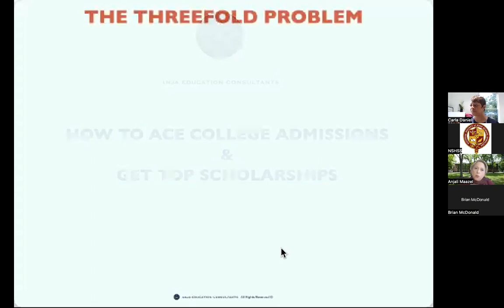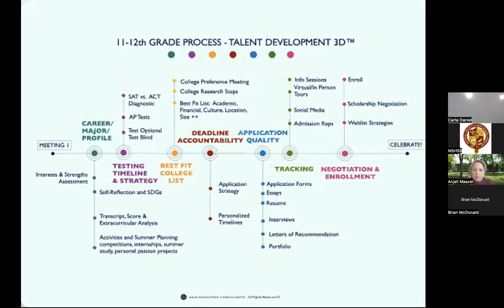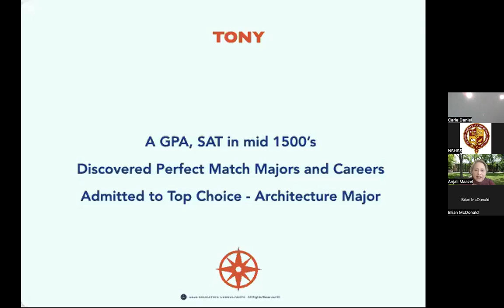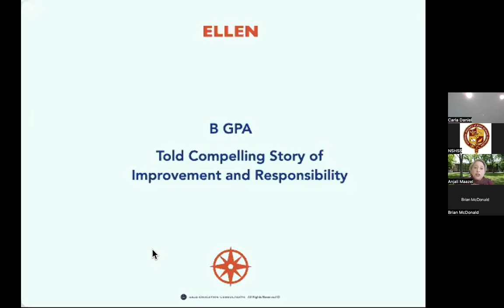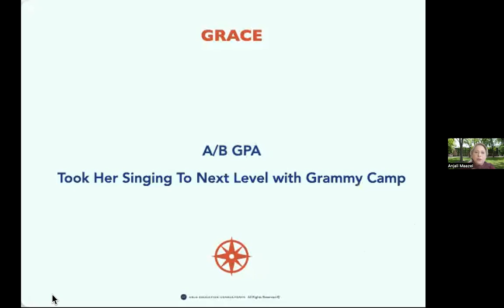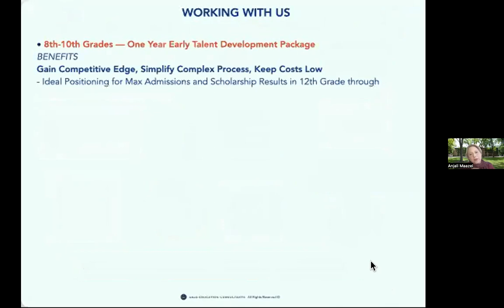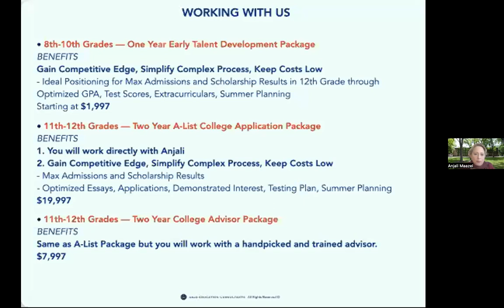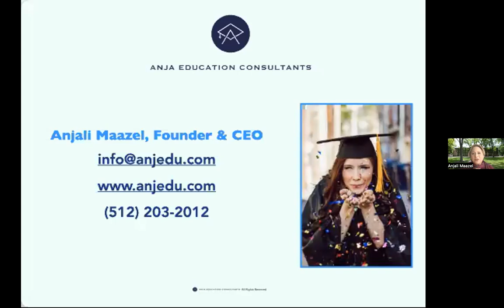College Admissions Roadmap_ Strategies to Maximize Acceptances and Scholarships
How can we transform the stress and confusion of college planning into an empowering journey of self-discovery that yields excellent admissions and scholarship results?

Through case studies, scientific research results, and a wealth of experience, former Princeton interviewer and admissions expert Anjali Maazel will share the dos and don'ts of submitting standout applications.

By aligning extracurriculars, summer plans, and high school classes with who your teens really are, they gain a competitive edge and choose a major and career path that builds on their strengths.

Don't miss the next member webinar! Here’s a list of upcoming webinars

Keep an eye out for all event announcements on the NSHSS Events